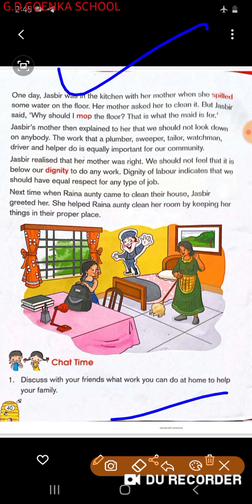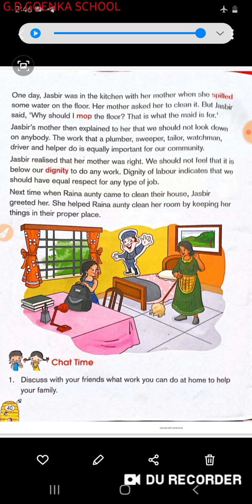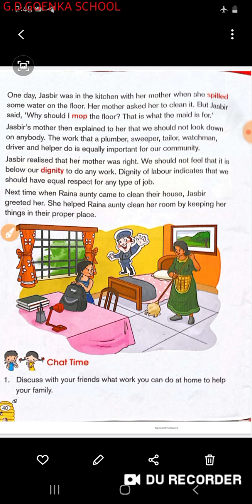Grade 2 moral science Dated 17 11 2020